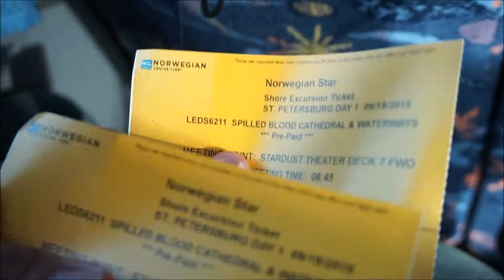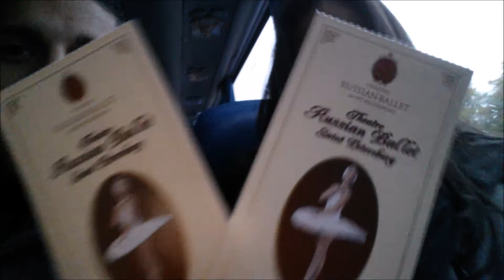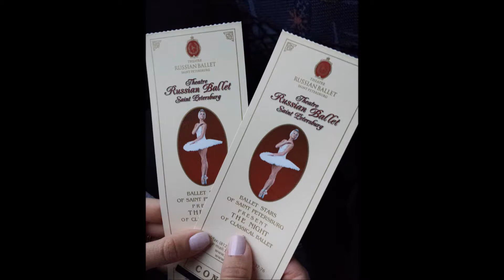Cultural Tour - St. Petersburg | Vlog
Day 1 of 2 in St. Petersburg, Russia. Today, we took a cultural tour of the city. We started off at the historical Spilled Blood Cathedral, followed by a chilly boat ride in the canal. Later that evening, we enjoyed a classical Russian ballet: Swan Lake.